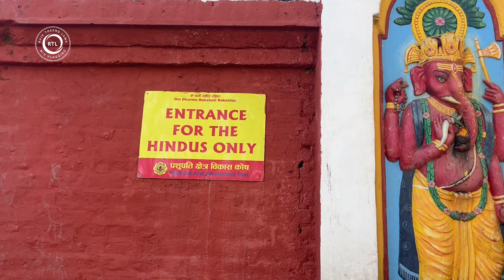kathamandu Gujeshwari_Temple vlog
Shoot bu#iphone_13_pro_max
Editing by￼